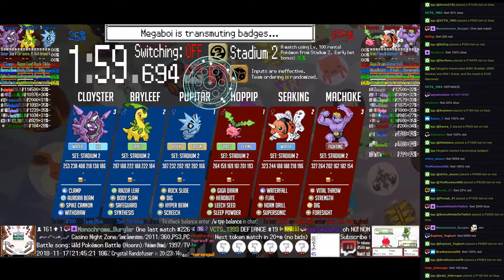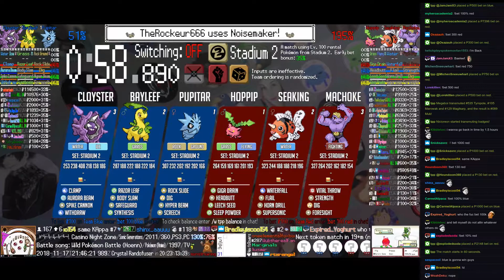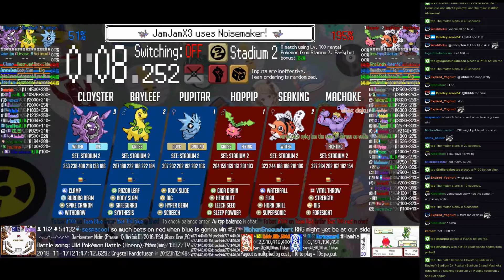Twitch Plays Pokémon Battle Revolution - Matches #136361 and #136362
#136361 [Blue: Persian (a-Physical), Happiny (a-Hax), Torterra (a-Physical)] vs [Red: Seviper (a-Special), Sunkern (a-Staller), Ursaring (a-Physical)]

12:22 : #136362 [Blue: Cloyster (Stadium 2), Bayleef (Stadium 2), Pupitar (Stadium 2)] vs [Red: Machoke (Stadium 2), Seaking (Stadium 2), Hoppip (Stadium 2)]